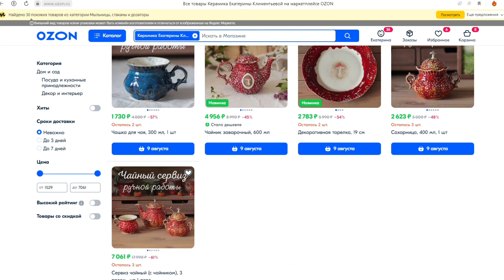ПЕРВЫЕ МОИ ГОРШКИ НА ЗАКАЗ (´｡• ᵕ •｡`)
Я провожу индивидуальные консультации для начинающих и мастеров, почитать про них подробнее можно
Также у меня есть формат ОНЛАЙН обучения керамике, узнать все подробности можно